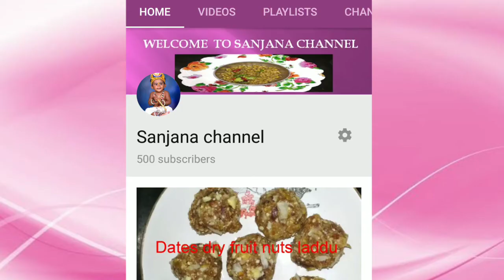Instant breakfast recipe | ரவை அடை தோசை | Rava oothappam | Healthy tiffen recipe | 10 minutes recipe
Any suggestions and queries

Sanjana channel.